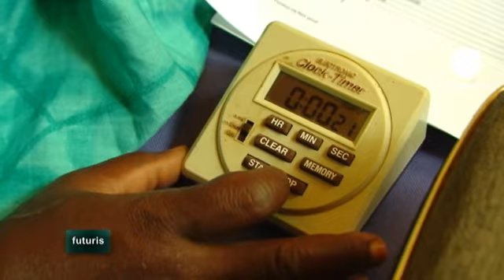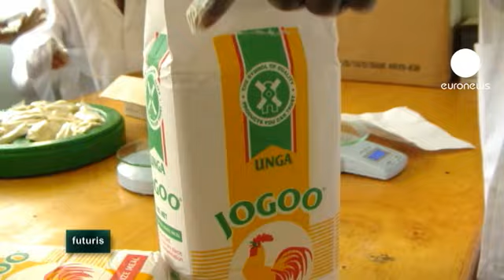euronews futuris - I micronutrienti contro la malnutrizione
I micronutrienti come il ferro e la vitamina A mescolati ad alimenti come questa manioca potrebbero aiutarci nella lotta alla malnutrizione nel continente africano.

Siamo nel Kenya meridionale: Stanley, 3 anni, è un bambino vivace. Ama la farina di mais ma come molti suoi coetanei africani soffre di malnutrizione.
Da qualche tempo partecipa assieme ad altri piccoli ad un progetto di ricerca che punta a combattere questo flagello.
I risultati ottenuti, davvero incoraggianti, hanno sorpreso gli stessi ricercatori

Un inusuale esperimento viene effettuato nella scuola del villaggio all'ora del pranzo. L'esperimento riguarda due varietà di manioca che i ricercatori hanno deciso di arricchire con dei micronutrienti. Elise Talsma è una nutrizionista della Wageningen University:

"Nell'Africa subsahariana il 70% dell'apporto nutritivo è costituito da alimenti di base come la manioca, il mais, il miglio o il sorgo.
Ma questi alimenti base contengono pochi micronutrienti. Aumentarne la quantità potrebbe avrebbe un forte impatto. Al momento ad esempio stiamo facendo dei test e tentando di aumentare le percentuali di vitamina A attraverso questa manioca gialla".

La manioca gialla ha molta piu' vitamina A della manioca bianca ma è anche molto piu' rara. Per gli scienziati un'assunzione regolare di questa variante colorata di manioca potrebbe migliorare l'apporto di vitamina A. Ecco allora che viene organizzato un corso di cucina scientificamente orientato.

"Dopo averle pelate le manioche vanno bollite separatamente per circa tre quarti d'ora", ci spiega Regina Mbula la "cuoca" della scuola "poi si aggiunge dell'olio vegetale e infine si schiaccia ottenendo due purée uno giallo ed uno bianco"

I due purée di manioca vengono serviti a due gruppi diversi di bambini. Per alcuni di loro questo è l'unico vero pasto della giornata. Ann Mueni Mutuku, impiegata della scuola, fornisce cifre interessanti:

"Ciascun bambino riceve ogni giorno la stessa quantità di alimenti che varia a seconda dell'età. Per i pu' piccoli si va dai 375 ai 400 grammi mentre i piu' grandi ricevono tra i 425 e i 450 grammi."

La manioca gialla è piu' ricca di betacarotene un pigmento precursore della vitamina A. I ricercatori pensano che la manioca gialla possa coprire la metà del fabbisogno giornaliero di vitamina A dei bambini. Per esserne certi occorre pero' effettuare una serie di test in laboratorio.

"Possiamo quantificare l'apporto nutritivo della manioca cercando di capire di quanto è aumentato il livello di vitamina A nel sangue" racconta Elise Talsma, "in questo modo fotografiamo la funzione del betacarotene contenuto nella manioca e possiamo calcolare quanto il corpo possa assorbirne".

La vitamina A è solo uno dei tanti micronutrienti su cui si concentra la ricerca finalizzata alla lotta contro la malnutrizione. Ritorniamo nel villaggio dove vive Stanley. E' l'ora del pasto. Sua mamma arricchisce la farina di mais con uno speciale intingolo contenente microparticelle di ferro. I ricercatori vogliono capire se il ferro possa migliorare lo sviluppo cognitivo del piccolo.

La madre di Stanley non ha dubbi:

"Da quando sono cominciati gli studi ho nutrito Stanley con questo cibo arricchito di ferro" spiega, "a lui piace questo purée. E mi pare che sia piu' attivo e in salute degli altri bambini della stessa età"

Le ricerche tentano di appurare proprio questo. Le attività di Stanley vengono monitorate quotidianamente come ci racconta Khassim Mashobo del Kikoneni Health Center:

"Seguo il bambino per circa un'ora. Ed ogni 20 minuti osservo se ha parlato e come lo ha fatto. Mi concentro anche sui suoi movimenti, guardo se sta seduto, in piedi o sdraiato. Se gioca e corre. Se sta da solo o assieme agli altri. Prendo nota anche delle sue emozioni e del suo comportamento: se si arrabbia, se è triste o felice"

Stanley viene anche sottoposto ad esami psicologici approfonditi.

"Misuriamo le sue reazioni ai piu' svariati stimoli visivi ed auditivi" racconta Munaa Lila psicologa del Kikoneni Health Center, "giochiamo con lui prendendo nota delle sue reazioni e del suo linguaggio gestuale".

Gli psicologi comparano i dati dei bambini alimentati con dosi di ferro a quelli che hanno ricevuto invece un placebo. Pensano che piccole dosi di ferro e zinco nella dieta dei bambini possano avere un forte impatto sullo sviluppo.